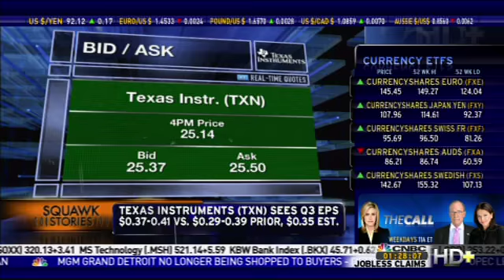CNBC, 09/10/09, Meredith Whitney says financial stocks will fall once government stops buying assets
CNBC's Squawk Box with Joe Kernen, Becky Quick and Carl Quintanilla, Sept 10, 2009.

From Meredith Whitney's website.

Meredith Whitney is the CEO of Meredith Whitney Advisory Group, LLC, a macro and strategy-driven investment research firm.

In 2009, Ms. Whitney was named as one of Time Magazines list of 100 Worlds Most Influential People and was ranked the #1 Investment Analyst in her category by The Wall Street Journal.

In 2008, Ms. Whitney was named one of Fortunes Top 50 Most Powerful Women, The Wall Street Journals 50 Women to Watch, Smart Moneys Power 30, and Crains 40 Under 40.

Ms. Whitney was also ranked in Institutional Investors 2008 All American Research Team.

Well followed for her core research, Ms Whitney and her team also focus on a broad section of financials including large, small, and mid-size banks, brokers, independent commercial and consumer finance companies.

Prior to founding Meredith Whitney Advisory Group, Ms. Whitney was a Managing Director and Senior Financial Institutions Analyst for Oppenheimer & Co. Inc.

Throughout her tenure at Oppenheimer, Meredith was most noted for her research on the ultimate decline in home prices, the future of the US mortgage industry, and the consumer lending market, including specific focus on the credit card industry.

In 2007, she wrote prolifically on the threats surrounding the weighted influence of the rating agencies on regulatory capital determinants and the risks of the monoline insurers on financial institutions.

In 2006, Ms. Whitney presented to the FDIC on the U.S. consumer and the risks in the sub-prime market.

Previously, Ms. Whitney worked as a financial analyst at Wachovia Securities, CIBC World Markets, and Oppenheimer.